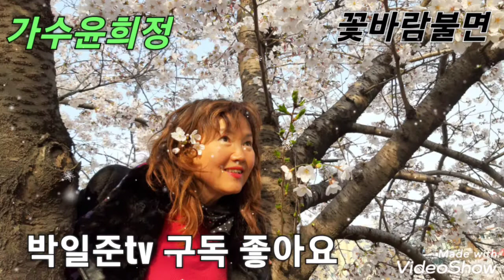박일준 꽃바람불면 커버쏭 가수윤희정 수지예술단